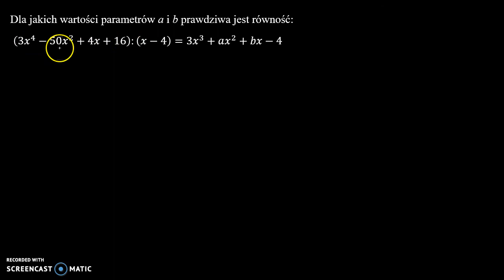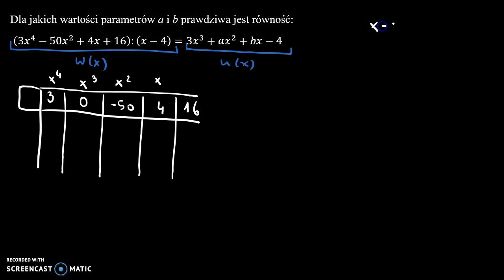Równość wielomianów 3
Dla jakich wartości parametrów a i b prawdziwa jest równość:
 (3𝑥^4−50𝑥^2+4𝑥+16):(𝑥−4)=3𝑥^3+𝑎𝑥^2+𝑏𝑥−4

Film powstał jako pomoc do kart pracy, które znajdują się na stronie w zakładce: MATMA: WIELOMIANY: RÓWNOŚĆ WIELOMIANÓW.